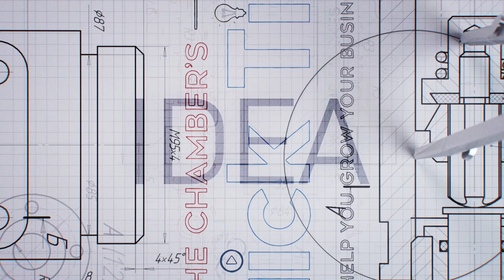Episode Dec 13 2018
Tips for Earning More During The Holidays